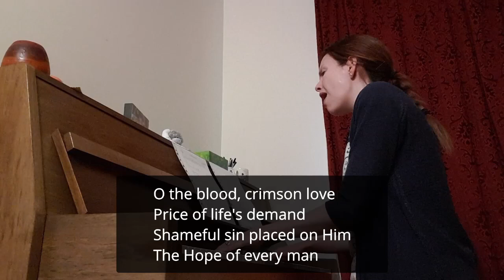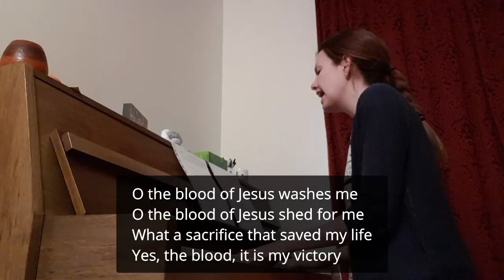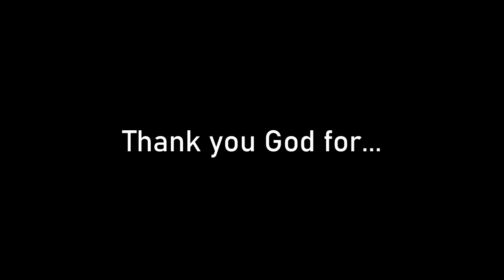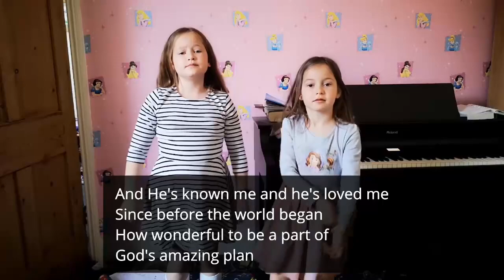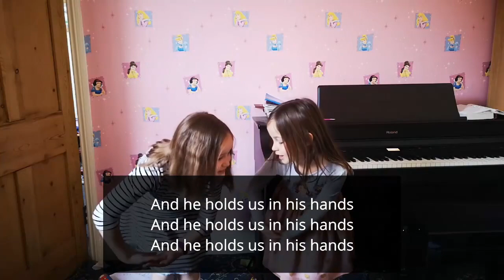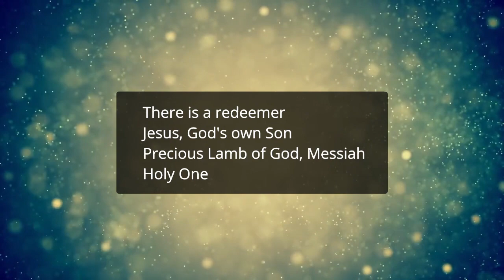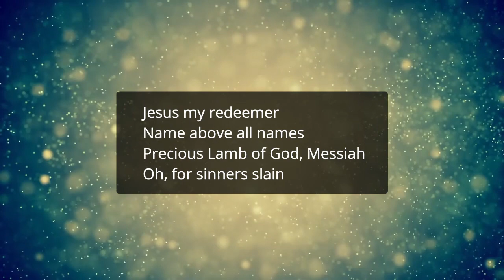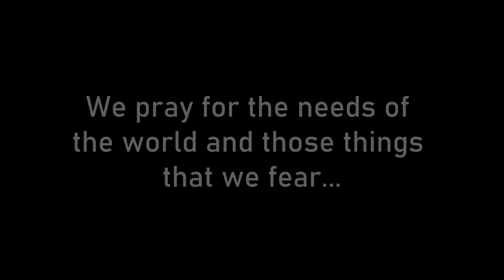Online Worship 19 April 2020 from Market Drayton Methodists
Worship for the 19th April from Market Drayton Methodist Circuit